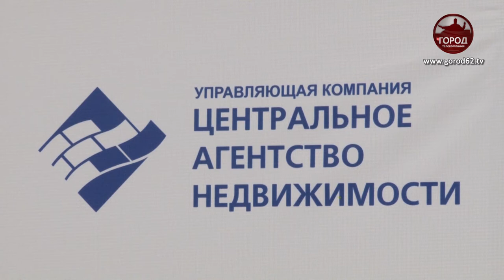Как обезопасить сделку с жильем?